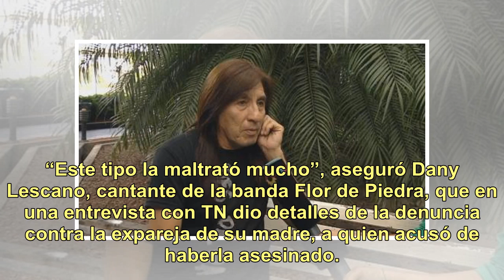Dany Lescano denunció que la pareja de su madre la asesinó: “Se emborrachaba y la maltrataba”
“Este tipo la maltrató mucho”, aseguró Dany Lescano, cantante de la banda Flor de Piedra, que en una entrevista con TN dio detalles de la denuncia contra la expareja de su madre, a quien acusó de haberla asesinado. La hermana del músico, que vive en la parte superior de la casa de su madre, le contó...